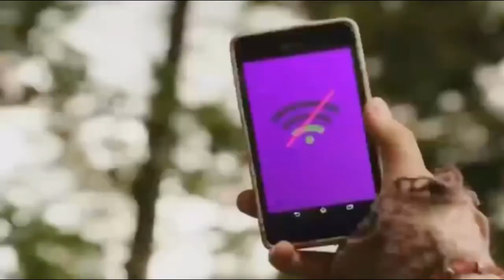Disney Channel Brazil Continuity (Rebrand!) - 31 October 2020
Re-uploaded from ContinuityTV (RIP)